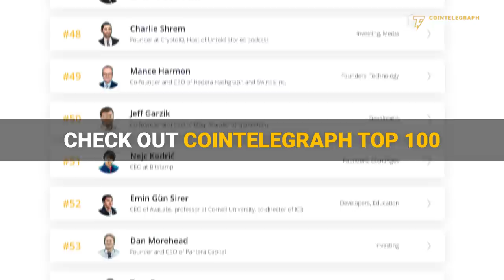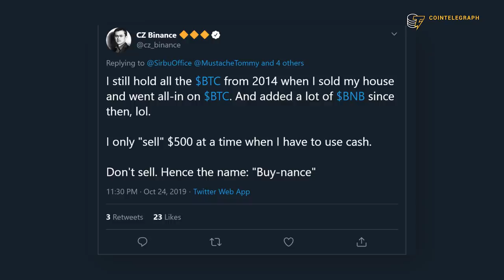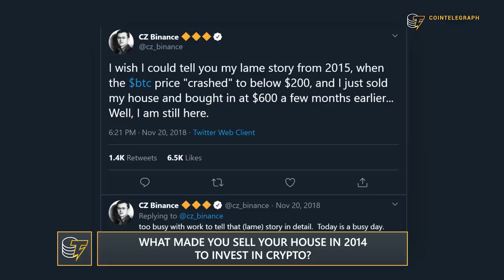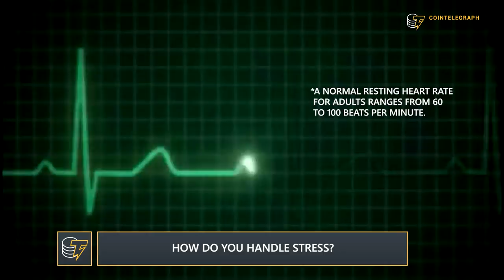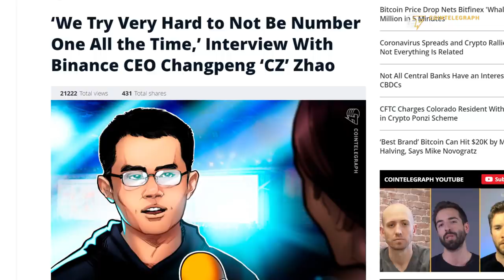Exclusive Interview With the #1 Person in Crypto in 2021